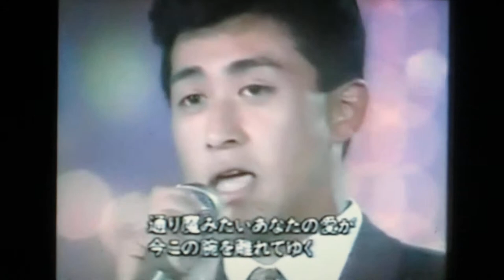1990プロ野球歌合戦 近鉄バファローズ村上隆行 山崎慎太郎